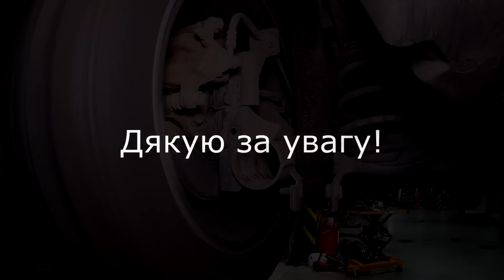Новый автомобиль и уже у нас в мастерской. Polestar 2